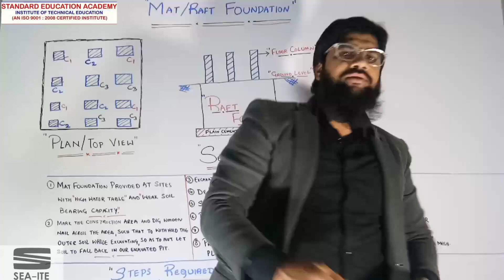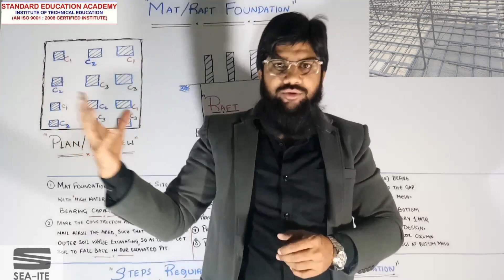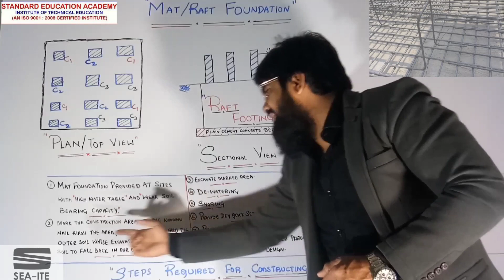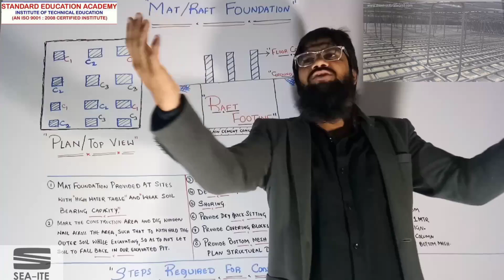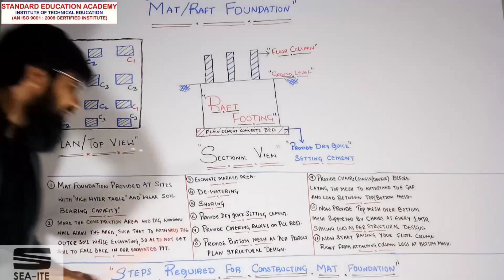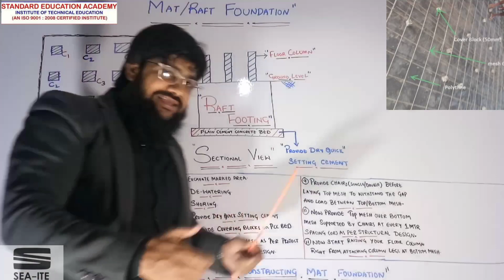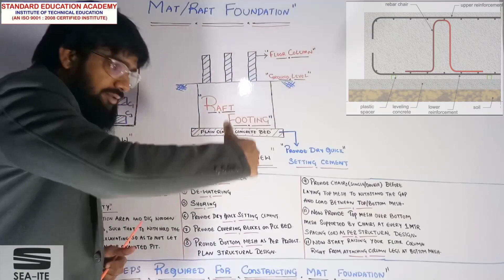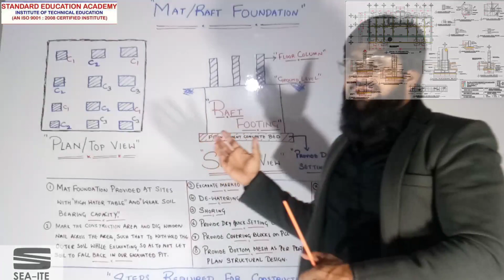MAT/RAFT FOUNDATION.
MAT/RAFT FOUNDATION FOR CONSTRUCTION SITES WHERE THE SOIL BEARING CAPACITY IS LESS AND HAS HIGH WATER TABLE.

ESPECIALLY CONSTRUCTED ON CIVIL SITES NEAR SEA SHORE AND EVEN FOR BUILDINGS WITH LOTS OF LOAD, i.e COMMERCIAL AND HIGH RISE BUILDINGS.